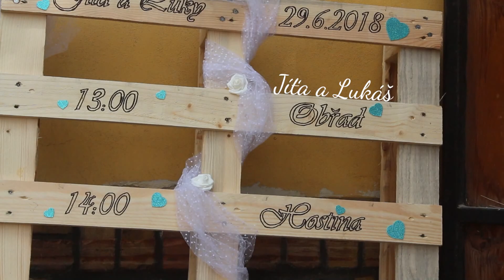Jíťa a Lukáš 💍